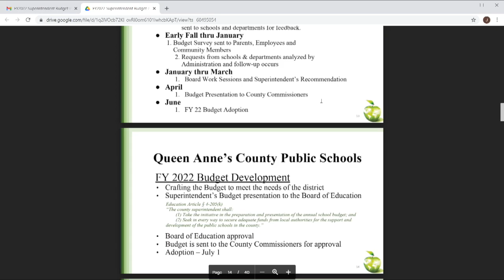BOE BWS 3 10 2021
QACPS BOE Budget Work Session 3/10/2021
Topics of the meeting included Full-Day Hybrid Schedule, Operating and Capital Budget Review.